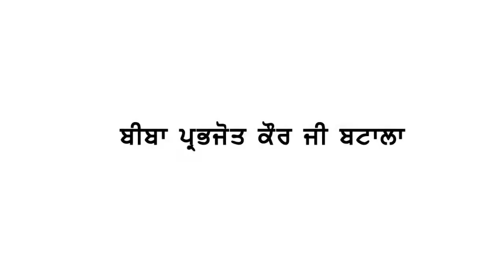BIBI PRABHJOT KAUR BATALA | KOTLA SHAHIA (Batala) KIRTAN DARWAR - 2019